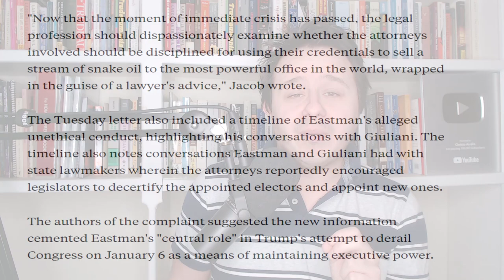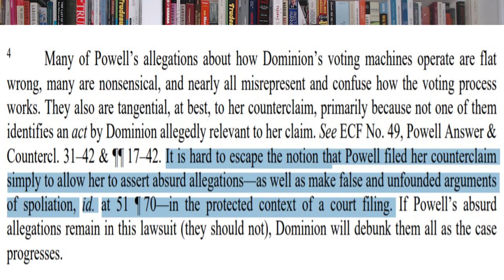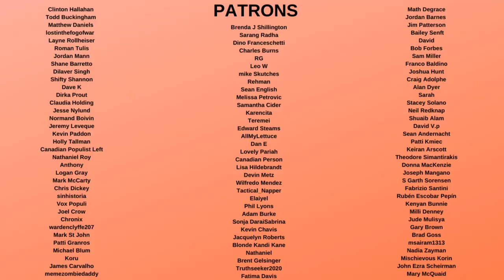Trump Lawyers have PANIC ATTACK in COURT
Trump Lawyers are struggling right now with the consequences of working for Trump and lying for him. This has led them to make desperate arguments to have their careers after Trump has stopped being with them